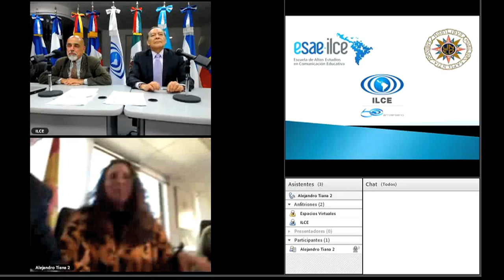ILCE y UNED firman un Protocolo General de Actuación.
EL INSTITUTO LATINOAMERICANO DE LA COMUNICACIÓN EDUCATIVA (ILCE) Y SU ESCUELA DE ALTOS ESTUDIOS (ESAE) FIRMAN UN PROTOCOLO GENERAL DE ACTUACIÓN CON LA UNIVERSIDAD NACIONAL DE EDUCACIÓN A DISTANCIA (UNED) DE ESPAÑA.

En las instalaciones del ILCE (ciudad de México), la UNED y el Instituto Latinoamericano de la Comunicación Educativa se enlazaron por medio de su plataforma digital. El Director General del instituto, Dr. René Asomoza y Palacio, y el Coordinador General Académico, Dr. Gerado Ojeda Castañeda, dialogaron con el Rector de la UNED (España), D. Alejandro Tiana Ferrer.
La reunión fue convocada para firmar un Protocolo General de Actuación, a través del cual se busca el establecimiento de un espacio de colaboración entre ambas instituciones, para el desarrollo de acciones y actividades conjuntas de beneficio mutuo en diferentes áreas y modalidades.\
De esta manera, el ILCE dará a conocer algunas de las opciones de formación educativa más relevantes que imparte la UNED.
En este contexto, el Dr. Ojeda resaltó la importancia del trabajo colaborativo y de ofrecer una oferta educativa continua. Destacó a la Maestría en Comunicación y Tecnologías Educativas que la ESAE ofrece desde 1980 como una de los primeros posgrados en estas áreas a nivel latinoamericano. Especialmente en el contexto del 60 aniversario institucional.
Por su parte, el Dr. René Asomoza y Palacio, señaló la trascendencia de colaborar con la UNED como la universidad más grande de España con sede en 15 países. Lo que implica recuperar las alianzas estratégicas en Iberoamérica, ya que la firma de este protocolo permitirá fortalecer la oferta educativa del ILCE.
Cabe destacar que la UNED cuenta con más de 250.000 estudiantes que cursan sus titulaciones oficiales (27 grados, 65 másteres universitarios, 18 programas de doctorado y más de 600 cursos de formación permanente).
El Rector de la UNED, D. Alejandro Tiana Ferrer, comentó que era fundamental concretar este protocolo mediante convenios específicos, puesto que ambas instituciones tienen intereses comunes. Acto seguido dirigieron unas palabras la Vicerrectora de Formación Permanente, Dra. Ma. Del Carmen García Alonso y la Vicerrectora Adjunta de Formación Permanente, Dra. Sara Osuna Acedo.
El Dr. Asomoza acordó con el Rector de la UNED, establecer una comisión de segimiento. Finalmente se firmó el protocolo de colaboración.